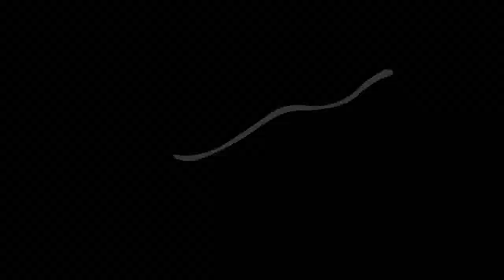something's not right meme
fossil fighters ocs? i guess
its about time i did thisssss